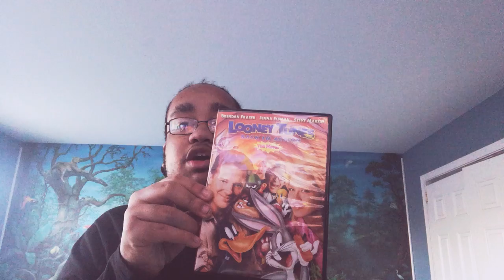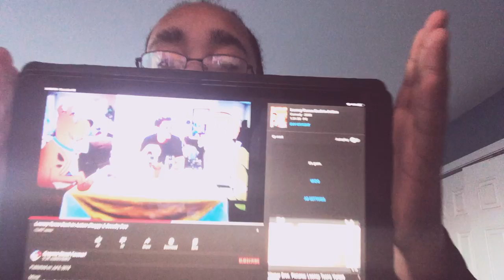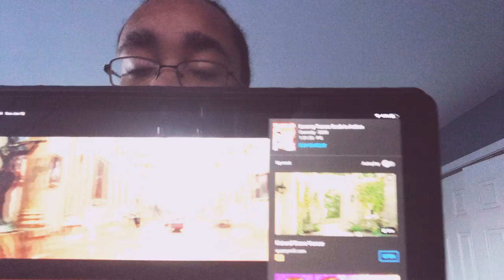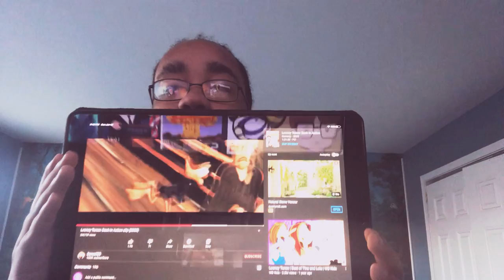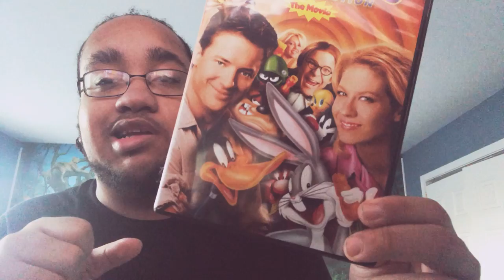Live action talk Looney Tunes Back in Action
The most underrated thing in Looney Tunes History